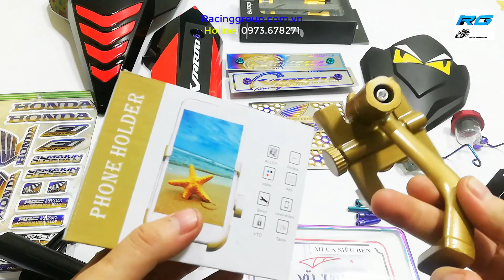SIÊU PHẨM - Full Bộ Combo Trang Trí Vario Cực Đẹp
Chào mừng anh em đến với kênh của RACING GROUP - Thế giới đồ chơi xe Chuyên phân phối và lắp đặt đồ chơi xe máy Chính hãng với giá thành tốt nhất.
RACING GROUP cung cấp  đầy đủ các sản phẩm và thương hiệu mà các anh em biker đang cần thiết chuyên:
- RACING GROUP Làm smartkey, chống trộm, định vị... chính hãng HYPERION, IKEY...
- RACING GROUP Lắp đèn pha led, đèn trợ sáng... Chóa đèn 2 tầng Zhipat
- RACING GROUP Lắp Giá đỡ điện thoại, sạc xe máy, cáp sạc...
- RACING GROUP Lắp đặt mâm, phuộc đồ chơi RCB...
- RACING GROUP Phân phối Thùng GIVI, Balo, Baga túi đi phượt GIVI chính hãng
- RACING GROUP Thay Nhớt MOTUL
- RACING GROUP Phân phối Sơn xe SAMURAI
- RACING GROUP Phân phối Ốc kiểng: Ốc titan, salaya...
Đến trực tiếp cửa hàng chúng tôi để được đội ngũ anh em thợ tư vấn và lắp đặt trực tiếp.
Anh em ở xa có thể đặt hàng ship cả nước gọi điện trực tiếp để tư vấn anh em tự lắp đặt ở nhà.
Địa chỉ: Số 21 Đường Lê Thị Hoa, P. Bình Chiểu, Q. Thủ Đức, TP. HCM